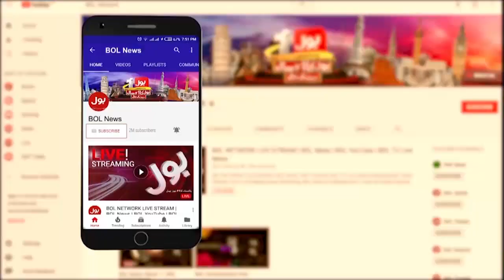Omicron Kay Phelao Main Izaafa | News Headlines at 1 PM | COVID-19 Omicron Outbreak in Pakistan